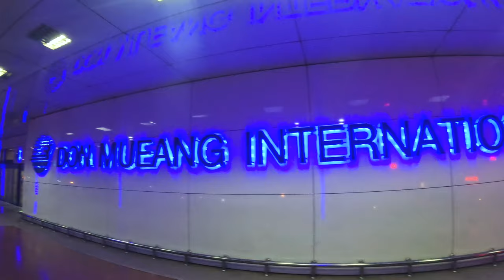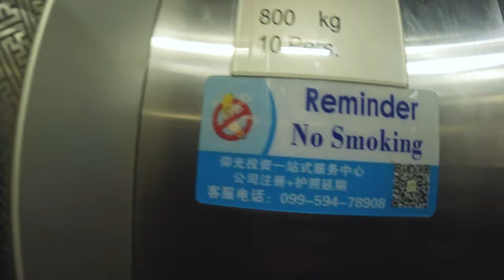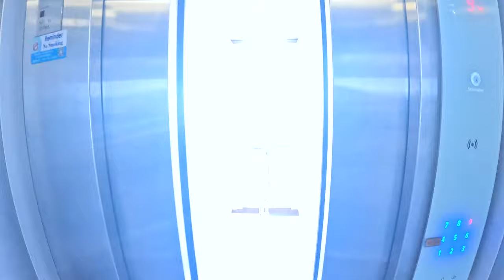首次入境“内战”中的缅甸，一路经历刷爆认知｜百国旅行第14国-缅甸（2）